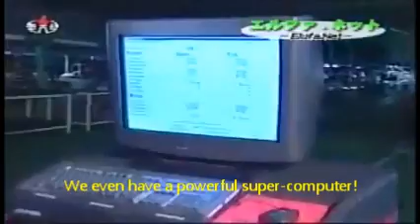North Korean Car Commercial